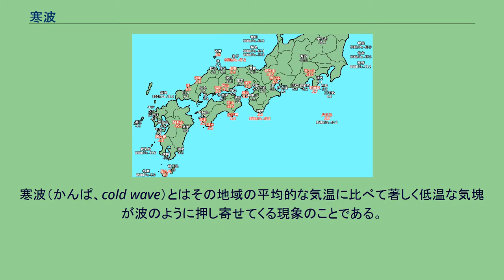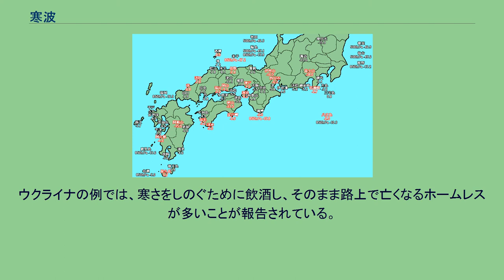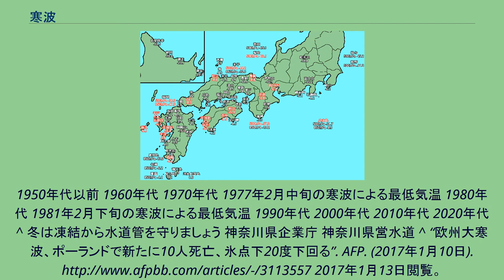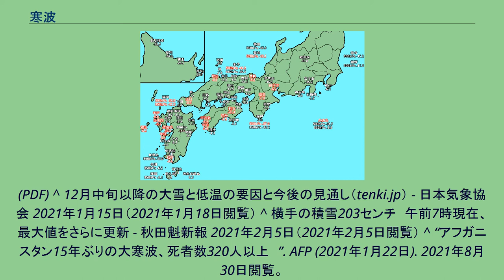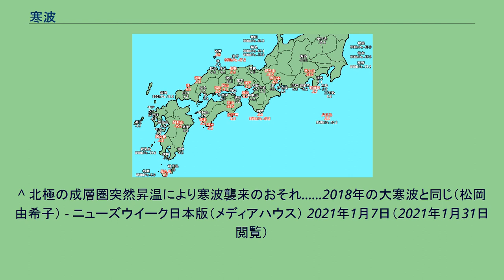寒波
寒波（かんぱ、cold wave）とはその地域の平均的な気温に比べて著しく低温な気塊が波のように押し寄せてくる現象のことである。
北極周辺の高・中緯度地域に現れやすい。
規模の大きいものでは「大寒波」とも呼ばれる。
北極には、極循環によって非常に冷たい空気の塊（北極気団）ができる。
この空気の塊は北極を中心として、周囲に膨らんだり縮んだりといった動きを繰り返している。
膨らんだり縮んだりといった動きは寒気の南下・北上を意味し、膨らんだときには「寒気が南下する」あるいは「寒気が放出される」などと表現する。
気象学的には「寒気の南下」あるいは「寒気の放出」と解されるものが、いわゆる寒波と呼ばれるものである。
「寒気の南下しやすさ」あるいは「寒気の放出されやすさ」は、北極の極高圧帯と中緯度高圧帯の気圧の差に左右される。
この気圧差は北極振動（AO）と呼ばれ、数週間〜数十年の複数の周期で似たような気圧差パターンとなる。
気圧の差が大きいと北極気団の周りを流れる寒帯ジェット気流が強まって冷たい空気を動きにくし、寒波の頻度は低くなる。
気圧の差が小さいと寒帯ジェット気流が弱まって冷たい空気を動きやすくし、寒波の頻度は高くなる。
南極にも非常に冷たい空気の塊（南極気団）や周囲との気圧差の変動（南極振動（AAO））があり、北極と同じようなメカニズムで「寒気の北上」あるいは「寒気の放出」を起こし寒波をもたらす。
高緯度地域では冬を中心とした寒候期の長い間、しばしば寒波に見舞われる。
ここから緯度が低くなるに従い寒波に見舞われる期間は短くなり、寒波の温度も高くなる。
極地域では極気団の内部の気圧が不安定になることによって寒波に見舞われるために高緯度地域に比べて頻度は低く、もともと気温が低いため寒波による気温の低下はそれほど著しいものではない。
夏を中心とした暖候期には寒気がやってくることはあるものの、寒波に見舞われるようなことは少ない。
低緯度地域では夏の寒波は見られないが、高緯度地域では稀に夏でも寒波に見舞われることがある。
寒気が南下する際には暖かい空気との境界に寒帯前線ができ、一緒に移動してくる。
寒帯前線の付近には低気圧が発生しやすく、発達も著しい。
低気圧の発達は局地的に気圧差を拡大させるためより一層強い寒気を引き込み、寒波も強いものとなる。
寒波による影響は低温によるもの、強風によるもの、大雪や着氷によるものに大別される。
寒波により、気温が氷点下まで下がるなど、著しい低温となることがある。
この場合、水道管（気温がおよそ-4°C以下になると凍結する可能性があるとされている）やガス管の凍結に伴う水道やガスの供給停止の恐れがある。
強風は低気圧を伴って寒気が南下する場合に多く見られ、建造物や物品の損壊をはじめとした風害をもたらす。
寒波は、大抵の場合雪を伴う。
雪の量が多いと大雪となり、積雪や地吹雪によりさまざまな災害をもたらす。
寒気が大きく南下すると低温の範囲も南に広がり、それに伴って雪の範囲や大雪の範囲も南に拡大し、通常、雪が少ない地域では少量の積雪でも大きな影響が出る。
低温による人体への影響もある。
冷たい外気や雪などは部屋の温度を下げるため、暖房などが十分でない場合は人の体温を下げて生命を危険な状態にしてしまうことがある。
軽微な場合はしもやけ程度で済むが重度の場合、局部的に冷やされた場合は凍傷、体全体が冷やされた場合は低体温症の恐れがある。
対処法については低体温症#対処法を参照。
ホームレスなど屋外で生活する者には、寒波の影響は大きく多数が死に至ることもある。
ウクライナの例では、寒さをしのぐために飲酒し、そのまま路上で亡くなるホームレスが多いことが報告されている。
1950年代以前 1960年代 1970年代 1977年2月中旬の寒波による最低気温 1980年代 1981年2月下旬の寒波による最低気温 1990年代 2000年代 2010年代 2020年代 ^ 冬は凍結から水道管を守りましょう 神奈川県企業庁 神奈川県営水道 ^ “欧州大寒波、ポーランドで新たに10人死亡、氷点下20度下回る”. AFP. (2017年1月10日). 2017年1月13日閲覧。
^ ウクライナ、寒波による死者40人に AFP（2017年1月14日） 2017年1月14日閲覧 ^ 災害時気象資料―平成28年1月23日から25日にかけての長崎県の大雪と低温について― 平成28...